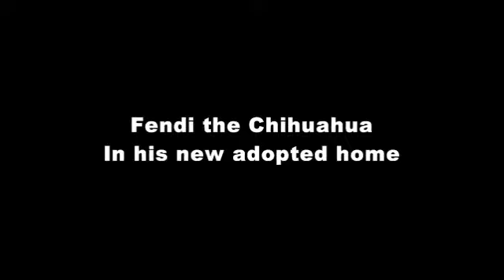Fendi the Chihuahua in his new adopted home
Fendi goes to his new home and plays and buries his bone in his bed